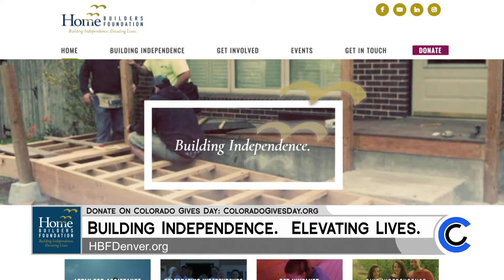Home Builders Foundation - December 6, 2021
Get involved with the Home Builders Foundation at HBFDenver.org.